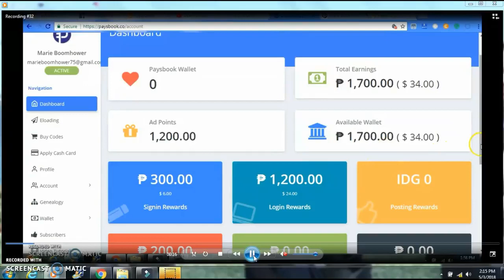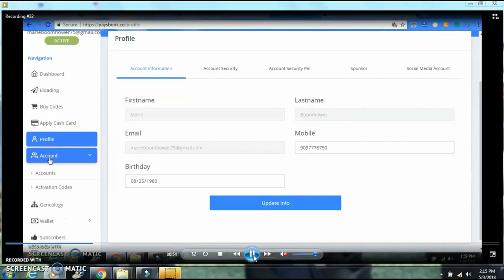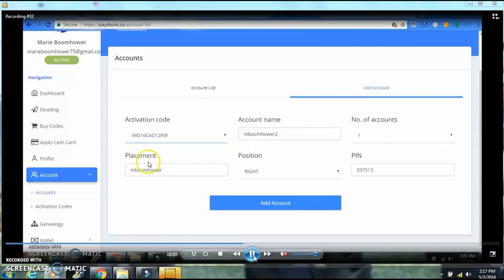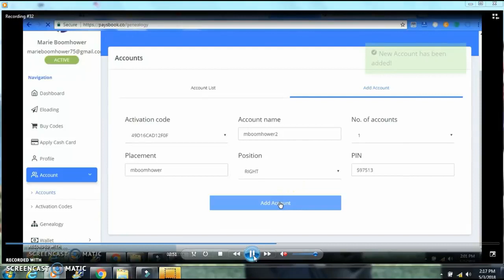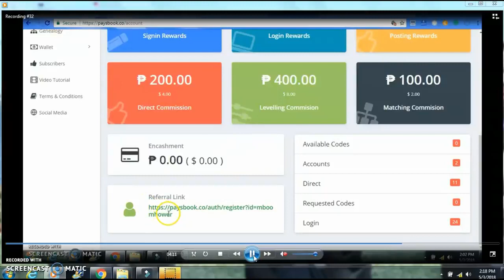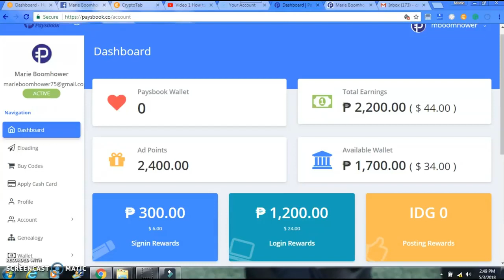How to Add Another Account on Paysbook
This video will walk you through the whole process on how to add another account on Paysbook.

I have created a secret group on Facebook where I provide some necessary tools to help my members to get started in making money from home.

FOR MORE DETAILS PLS.

You can buy the code on your dashboard once you registered through Paypal or visa. If you don't have any of these you gonna have to send your payment to our team leader through remittance centers.

If you have any questions, you can PM me on my Facebook account